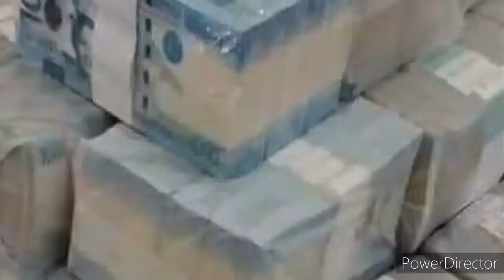STL QUEZON 1st DRAW Result AUGUST 15, 2021